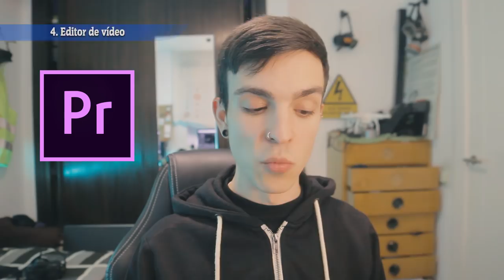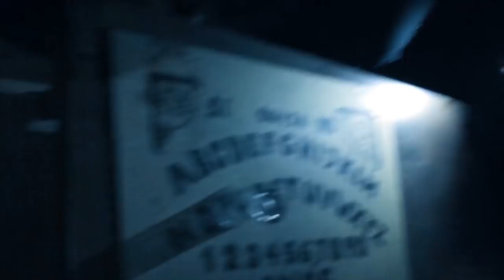¿Qué ha pasado en estos dos años? - IMIX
Ya tocaba hablar un poco sobre mi canal en estos dos años de exploraciones urbanas

2- Mi primera pillada
3- Trayectoria
4- Editor de vídeo
5- Localización de sitios
6- Urbex preferido
7- Abandonos convertidos en spots
8- Dar mimos al dron
9- He dormido en muchos sitios!
10- Encuentros en abandonos. PROXIMAMENTE
11- Tarjetas robadas
12- Parar un tren
13- Atrapado en la nieve
14- Ver demoler un abandono
17- Llamadas inesperadas
18- Entrar por agujeros pequeños
19- Y muy pequeños
20- Ser amenazado. PROXIMAMENTE
21- Sorpresa!
22- Alarmas !!
23- Encontrarme dinero
24-  Caidas
29- Explorar con perros
31- El pilotaje de dron más complicado
34- Me gustan los trenes
35- Abandonos increíbles. PROXIMAMENTE
36- Nochevieja alternativo
37- Ser apedreado por el vigilante. PROXIMAMENTE
39- Salir limpios, llegar manchados
40- Encontrar animales muertos
41- Encontrar animales curiosos
42- Entretenimiento
43- Perros poco peligrosos
44- Mitos
46- Ser pillado por el dueño. PROXIMAMENTE
47- Explorar con el dueño. PROXIMAMENTE
49- Futuro
50- Agradecimientos

 [❚❚PREGUNTAS FRECUENTES❚❚]
Mi equipo:

▼▼AGRADECIMIENTOS▼▼
● A TODOS VOSOTROS!!!